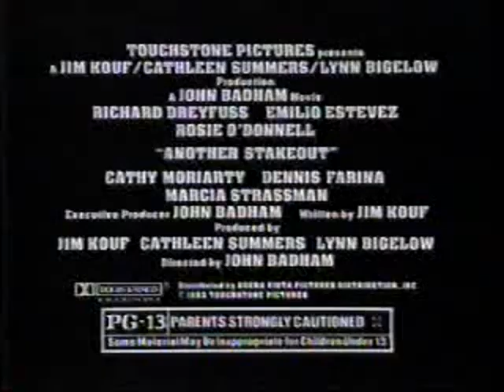Another Stakeout Movie Trailer 1993 - TV Spot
Another Stakeout 1993 MOVIE TRAILER - Richard Dreyfuss, Emilio Estevez, Rosie O'Donnell, Dennis Farina, Miguel Ferrer